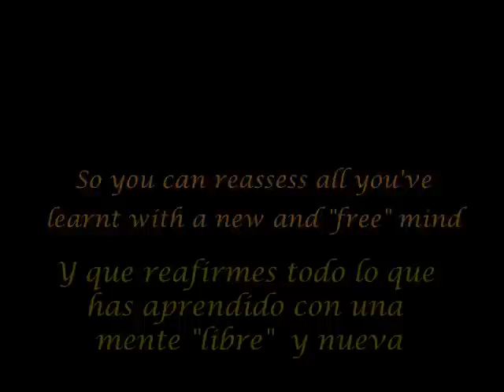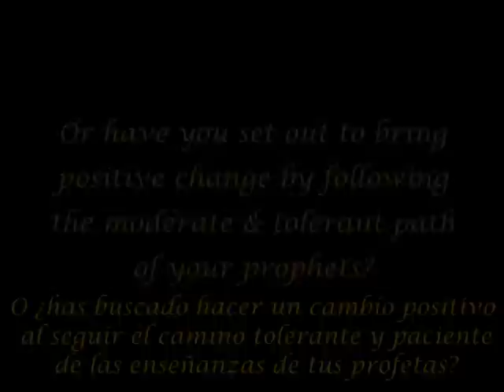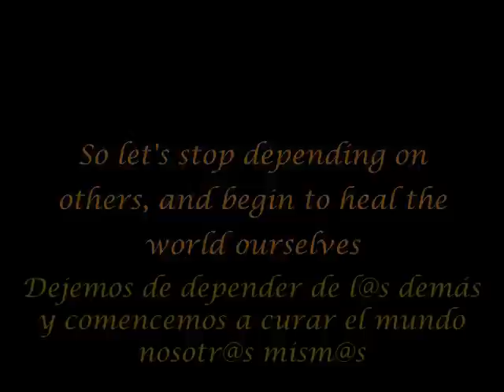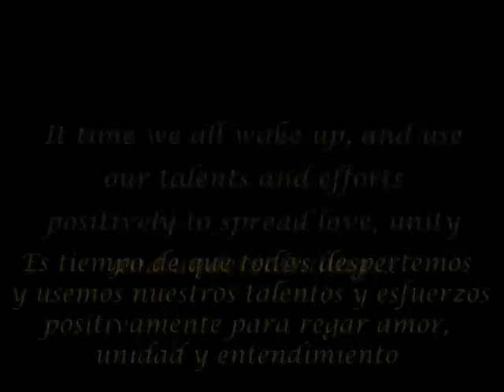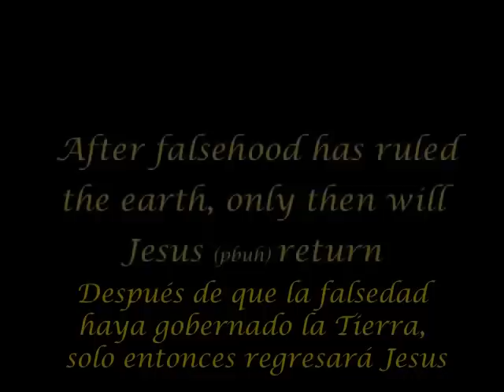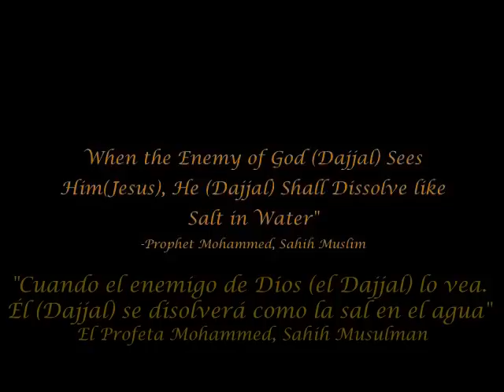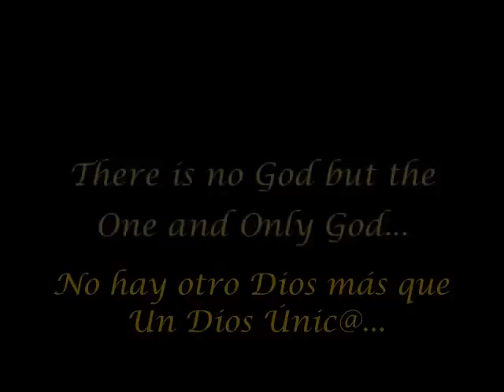La Llegada 50 (La Llegada de Jesus) HD